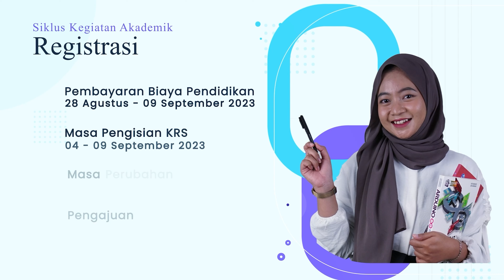siklus kegiatan Universitas Mulia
Siklus Kegiatan Akademik Universitas Mulia Semester Ganjil 2023